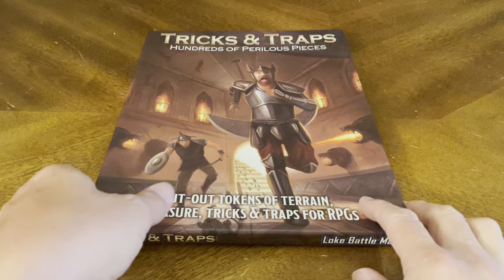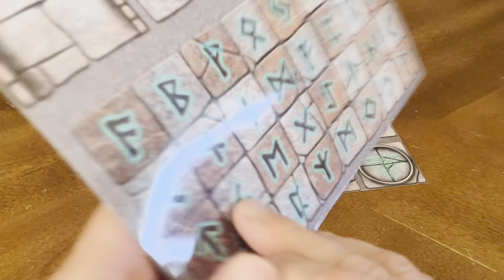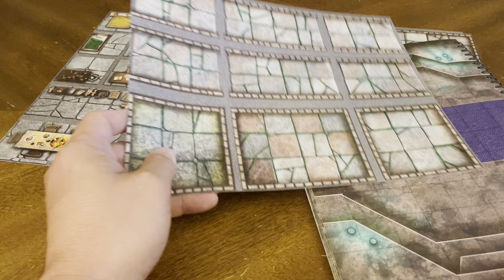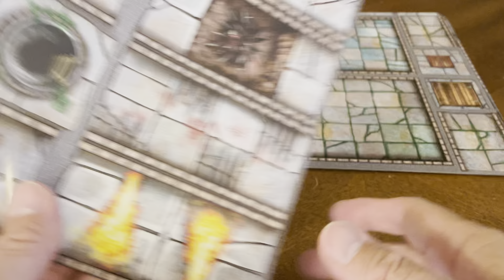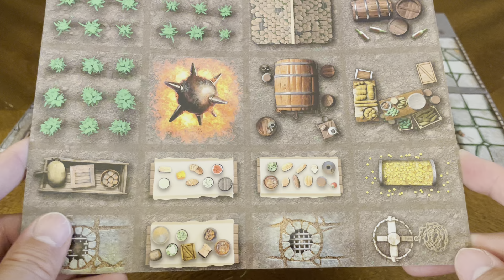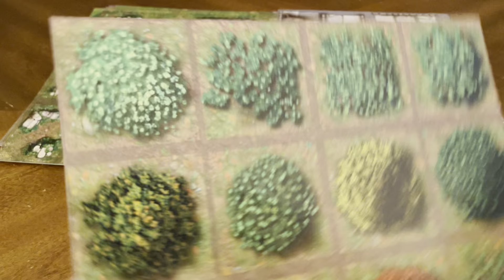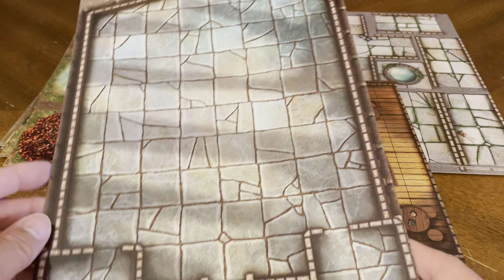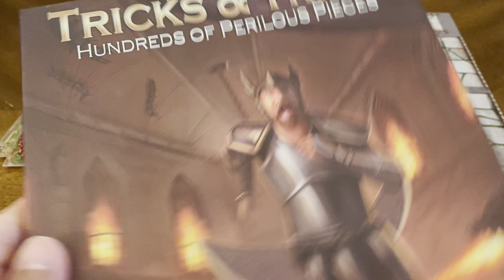Tricks & Traps: (Unboxing #961)